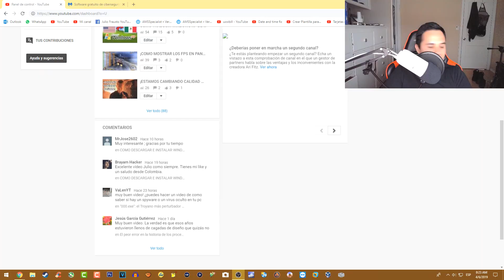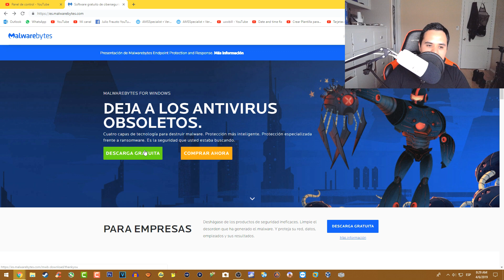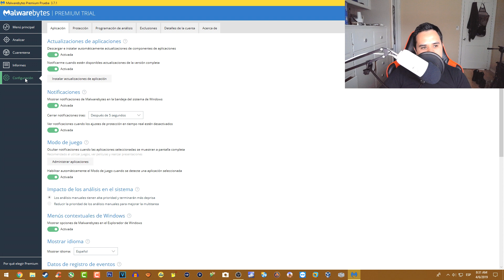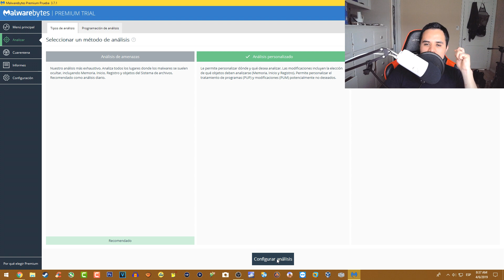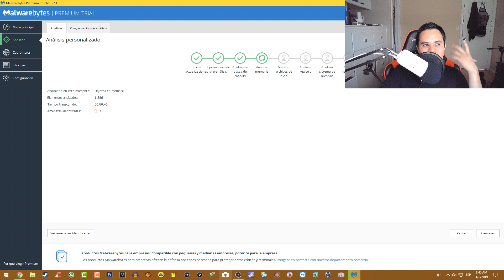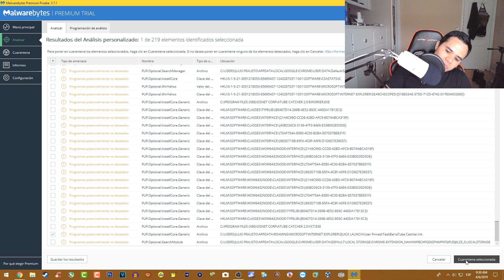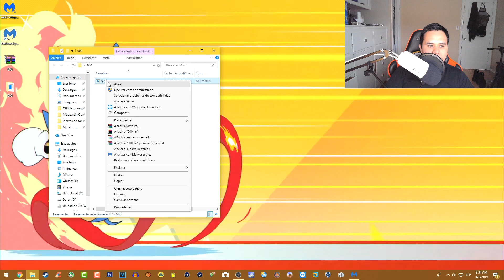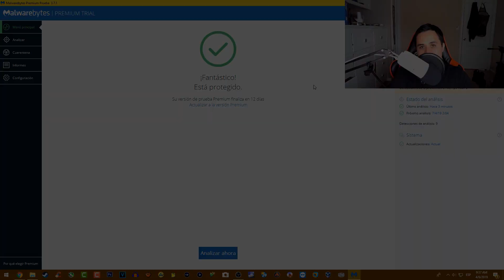¡EL MEJOR ANTIVIRUS DEL MUNDO! 🌎💊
Además del grandísimo favor de dar like a mis vídeos y suscribirte, te agradecería muchísimo tu apoyo extra a este canal por medio de las donaciones en Patreon, claro solo si su contenido te agrada y deseas que mejore todavía más :)

¿Tienes alguna pregunta o simplemente quieres seguir todas mis experiencias y contenido durante mi carrera en YouTube?, aquí te dejo mi página oficial de Facebook dale a like para seguirme :D

¡Saludos y gracias por todo! :)